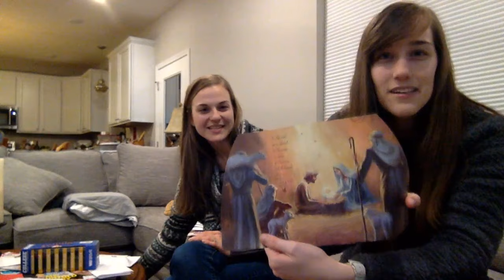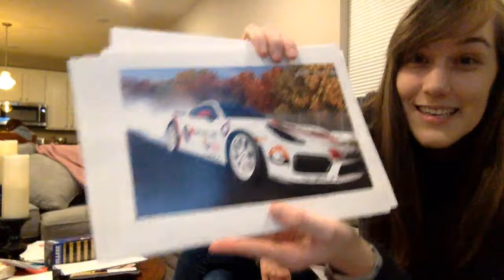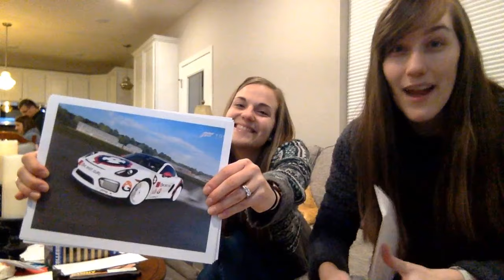Opening Christmas Gifts with My Family! 🎁 Opening Fan Mail from Viewers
Daily @ 3pm PST/6pm EST

Graphics Card »
Capture Card »

Elgato Stream Deck (sent by Elgato) »